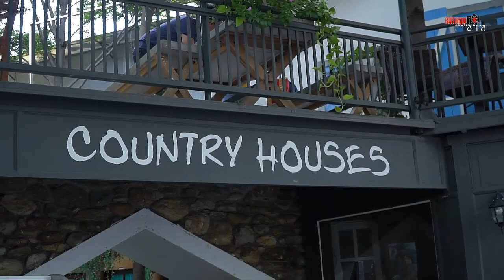BÙI THỊ QUÍ - COUNTRY HOUSES COFFEE TUYỆT ĐẸP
Country houses tọa lạc tại sô18C đường Phan Văn Trị F 10 Quận Gò Vấp TP HCM. Là Quán café sân vườn có lối kiến trúc theo Châu Âu. Khung cảnh thật tuyệt vời thơ mộng và lãng mạng.

Rất mong nhận được sự ủng hộ và đóng góp ý kiến của quý vị và các bạn để kênh Bùi Thị Quí mỗi ngày hoàn thiện hơn, chỉnh chu và có những video chất lượng hơn phục vụ Quý vị và các bạn.

© Bản quyền thuộc về Bùi Thị Quí
© Copyright Bùi Thị Quí & Do not Reup